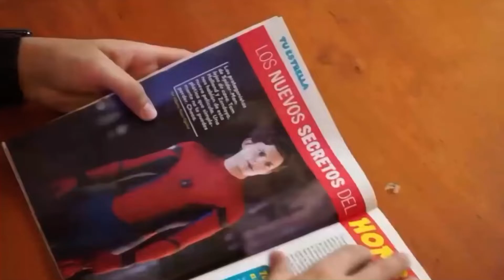Voy a ser el nuevo Spiderman de la película (Meme MissaSinfonia)